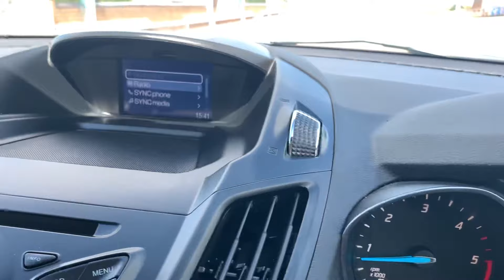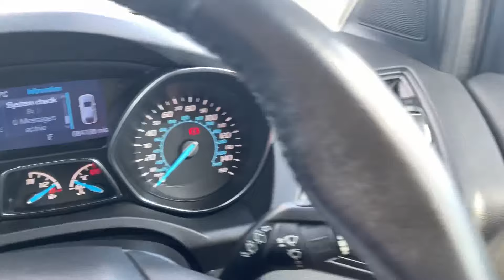Ford Kuga Lemon Squeezy Cars